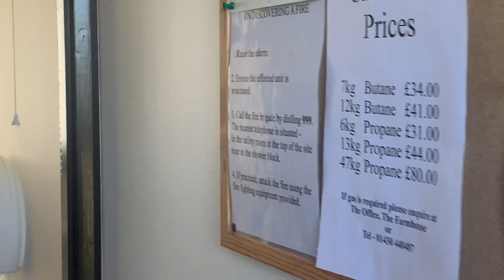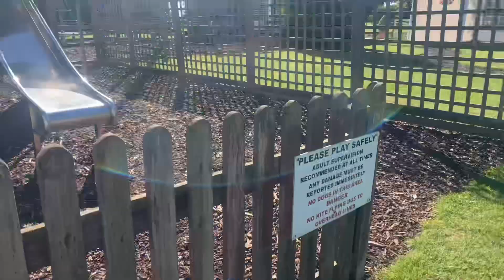Our First Caravan Trip Away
Our first caravan trip in our new Xplore 304 2022 to Sandholme Lodge Gilberdyke for a few days just to familiarise ourself with the caravan, towing and set up etc.

I am licensed by Apple, Inc. to use the music contained within the video which is provided in the iMovie App from Apple, Inc.